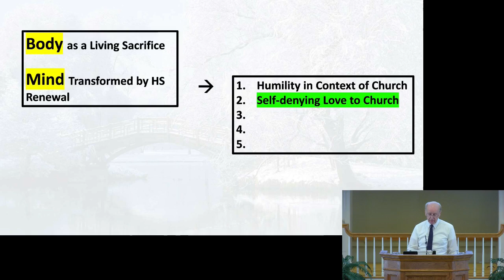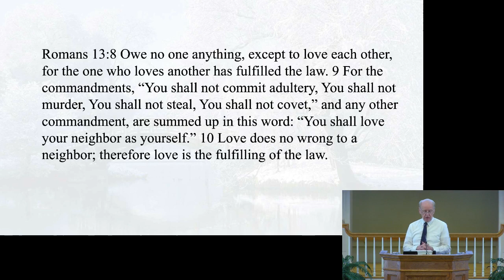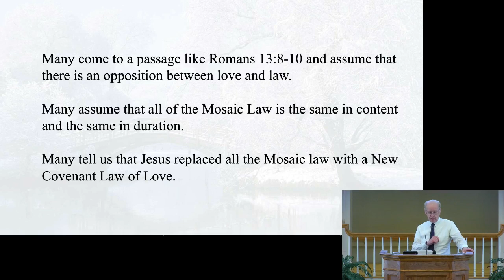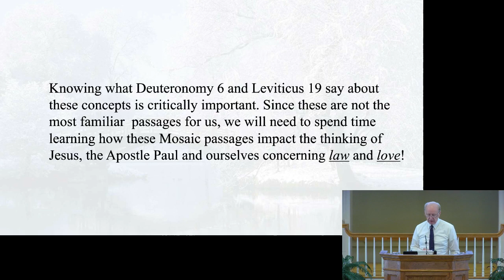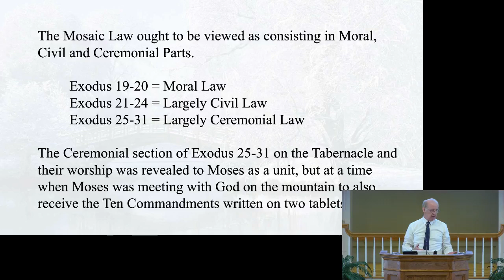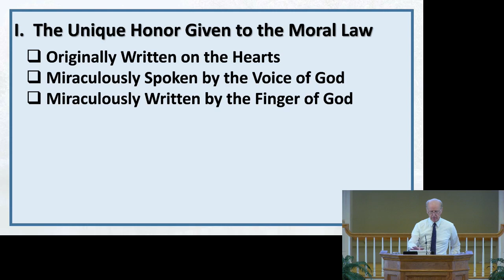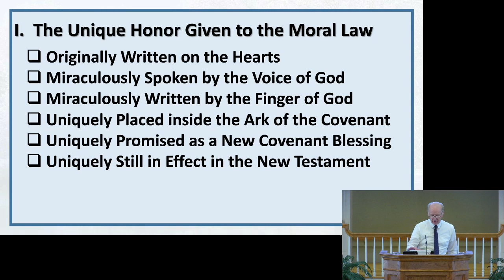The Background to the Moral Law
Reference:  Romans 13:8-10
Preached by:  Pastor Mitch Lush
Date:  3/3/2024